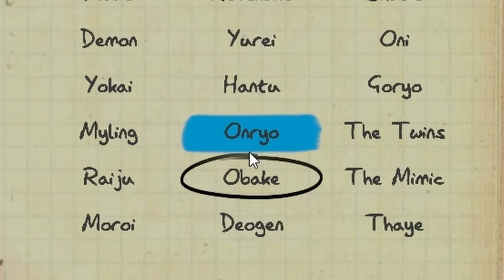They said I couldn’t do this | Phasmophobia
Our first time playing Phasmophobia. There was a bell, we died, and I got a picture of a ghost FINALLY!

This channel is mostly for me to stream video games I want to play so that I can keep an archive of what I have done.

Timecodes
0:00 Pranking the other Ghost Hunters with a bell
2:35 First Contact
3:30 In the House
5:50 Campgrounds
6:35 I found a knife
8:35 Shenanigans
9:10 The Cabin
10:15 I didn't know ghosts could play ball
11:56 Ghost glitch
12:43 Phasmophobia glitch
13:26 A picture to die for
14:46 The phone rings in the school